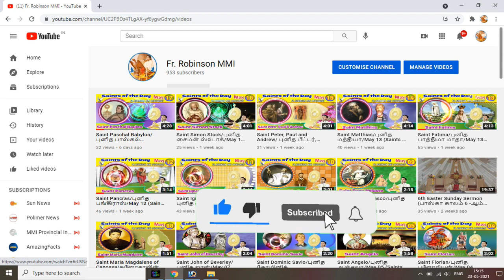"ஆன்மீகமே ஆனந்தம்" பாடல் போட்டி (D. Anisha) Manali_Chennai.